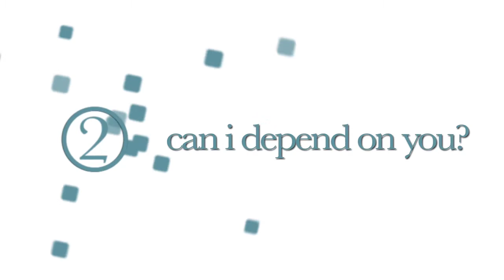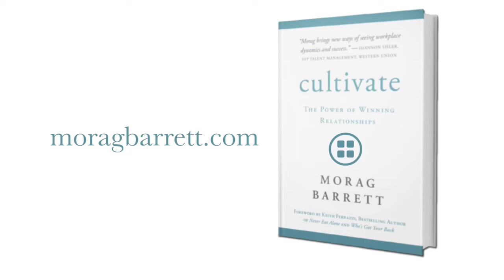youtube video #-44fJXb1T4w